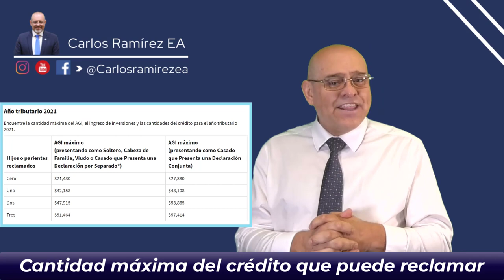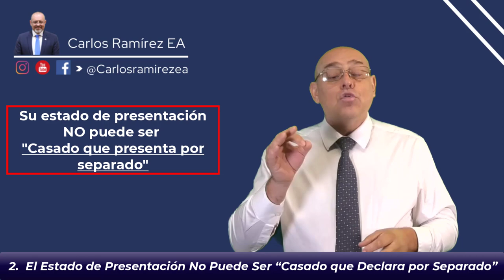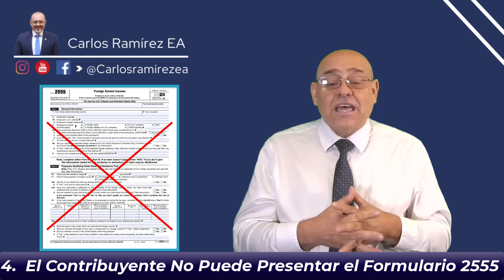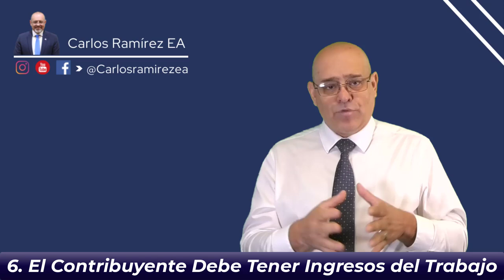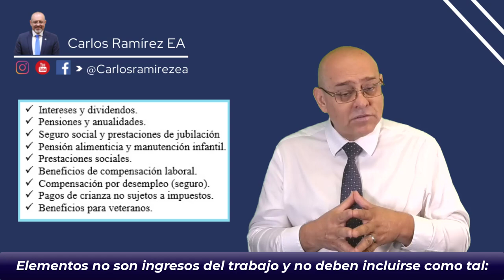¿Cómo saber si califica para el EITC? 7 REGLAS para TODOS | Impuestos en EE.UU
¿Usted califica para recibirlo? ¿Ganará más 👉Si tiene 1, 2, 3 o más hijos?

🟢 Si usted está leyendo ésto, significa que usted pertenece a ese 1% de las personas, saquele el mayor provecho al aprendizaje recibido aquí HASTA EL FINAL, déjeme un comentario con este emoji 💵 y así sabré que he cumplido con mi labor al contribuir con información de valor a la personas Adecuadas como usted.

MI PÁGINA OFICIAL - CARLOS RAMIREZ EN FACEBOOK

SÍGAME EN FACEBOOK Y ENTERESE DE TODO